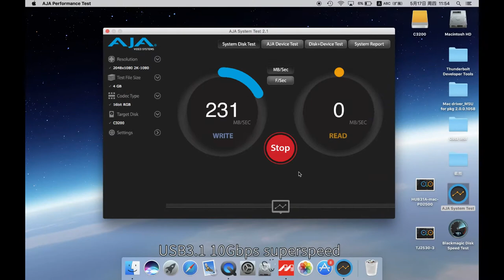Datage C320 3.5inch HDD Enclosure Tooling Free and HDD tray design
C320 model is a new Type-C enclosure for your 3.5” hard disk. Need no disassembling for your hard disk installation. The 3.1 interface make the data transfer rate up to 10.0Gbps which is 10 time higher than 3.0 port ((USB 2.0 compatible). This C320 will be your ideal choice for your data storage.

•  All Aluminum enclosure for great heat dissipation
•  Support 3.5’’ SATA HDD up to 12TB
•  Tooling free design for easy HDD installation.
•  USB3.1 super speed interface transfer rate up to 10.0Gbps , and backward compatible with USB2.0/USB3.0